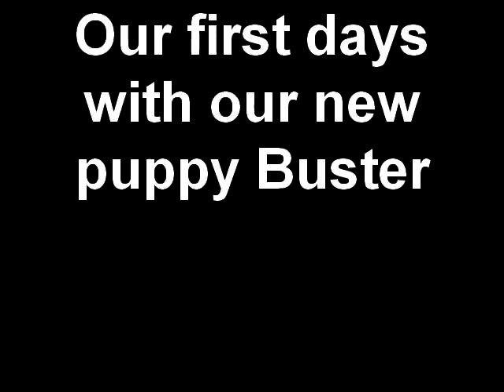Our first days with our new puppy Buster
My new puppy Buster the cutest dog ever! Also in the movie
Flurry the hamster
Megan
PAt
Bj
Colleen
Geoff